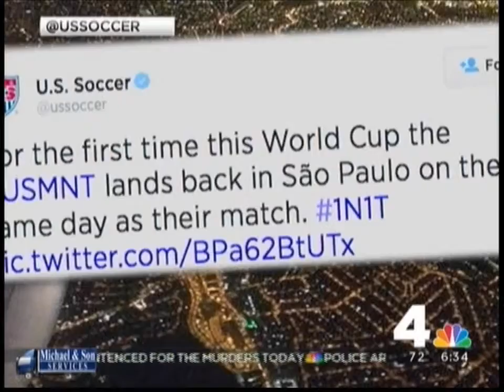Safeway Petworth Grand Opening